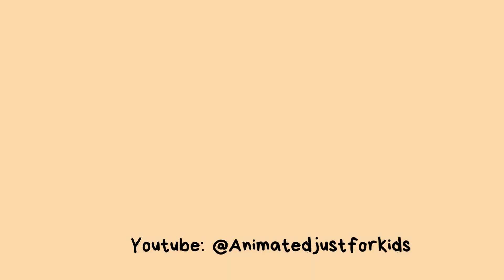🐞🐝LOVE BUGS- Special Edition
All videos are made for learning, educating and entertainment purposes.
This channel promotes kindness, compassion and education.

Thank you for all your love, support and understanding. 💕

Note: All Medical and Legal situations are not a substitute by these videos.

Attribution Credits: Canva, ChatGPT, EvenLabs.

Videos are created by: Maritza R.
With Care & Love! 💟